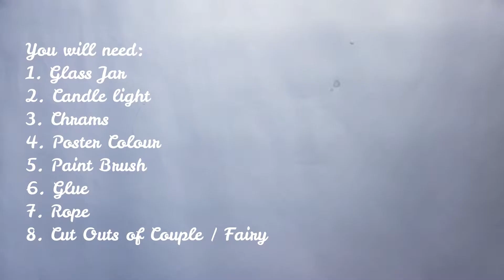DIY: Fairy/Couple Lantern Glowing Jar Tutorial || Glowing Light Jar with Poster Colour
Hi guys, in this video um gonna show u this very super easy fairy light jar.